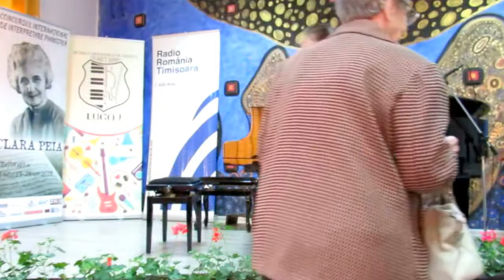Concursul Inter. de Interpretare Pianistica „Clara Peia” Lugoj-27 04 2018-video28 Adriana Weimer